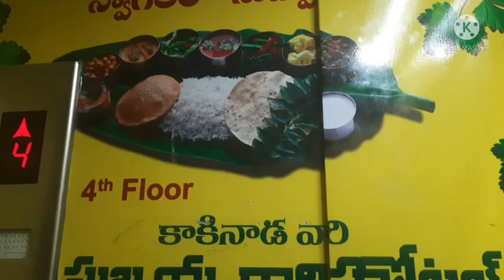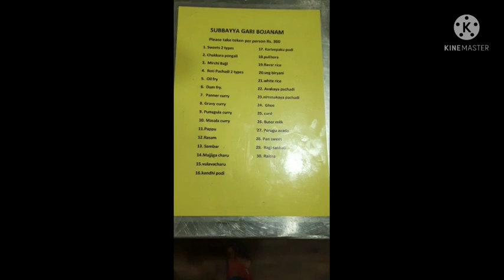South Indian thali Sankranti special lunch@pinkyspakwanvlog6544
south Indian special thali#30 items in just 300 rs